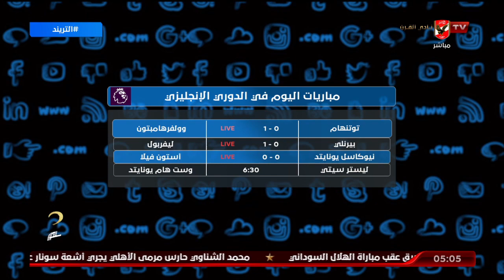محمد سعيد : الاهلى يتوج بالبرونزية للمرة الثالثة فى تاريخه بكأس العالم للاندية